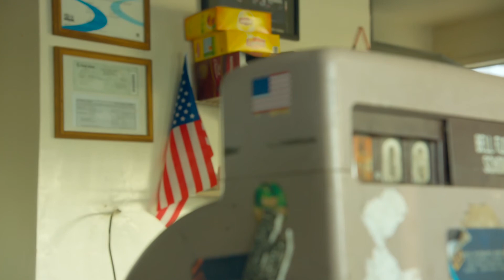Funny Brown People Pitch Video & Teaser